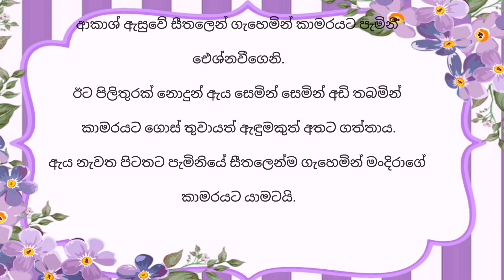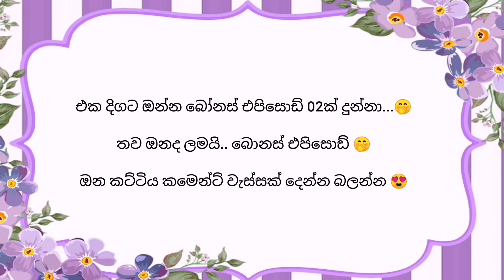Aishnavi ( ඓශ්නවී ) Episode 13 | Sinhala Keti Katha | Sinhala Short Story | Global Lanka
▶️ 𝘃𝗶𝗱𝗲𝗼 𝗧𝗶𝘁𝗮𝗹 = ( ඓශ්නවී 13 වෙනි කොටස )
                                   ( Aishnavi Episode 13  )

Prohibited. 🚫

තහනම්. 🚫

✍️ රැයක අමිහිරිය
✍️ මඩමට සින්න  වු ඇඟේ ජීවිතේ
✍️ අහිමි දඟකාරී
✍️ නිල් නෙතු
✍️ සකුරා මල් සුවද
✍️ අසම්මතයේ කදුල
✍️ CID පෙම්වතිය
✍️ නොදුටු සෙවනැල්ල
✍️ සුදු හන්සි
✍️ මරු ඩබලක්
✍️ මාත් දැන් මවකි
✍️ විරාග රාගය
✍️ රතු රෝස
✍️ තනි නොකෙරු ආදරය
✍️ දිවියා
✍️ ජීවිතේ සිහිනයක්